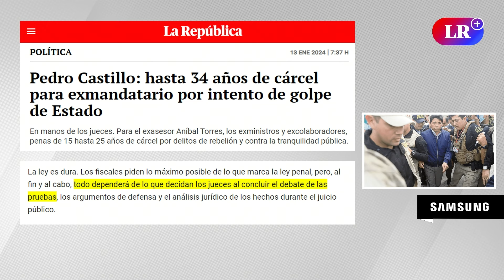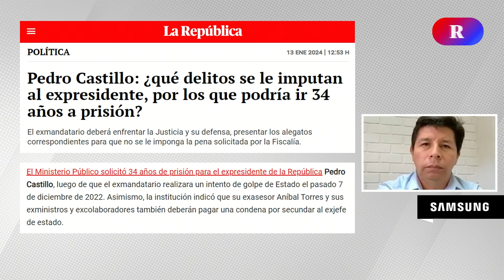Rosa María Palacios sobre PEDRO CASTILLO: “Será condenado, pero NO LE DARÁN 34 AÑOS”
Rosa María Palacios se refirió al pedido de la Fiscalía de la Nación para que el Poder Judicial imponga una condena de 34 años de prisión contra el expresidente Pedro Castillo Terrones, a quien se le atribuyen los presuntos delitos de rebelión, abuso de autoridad y grave perturbación a la tranquilidad pública, en el marco de su fallido intento de golpe de Estado del 7 de diciembre del 2022.